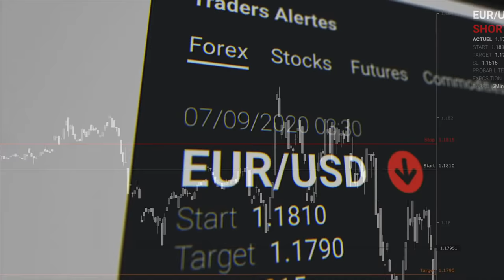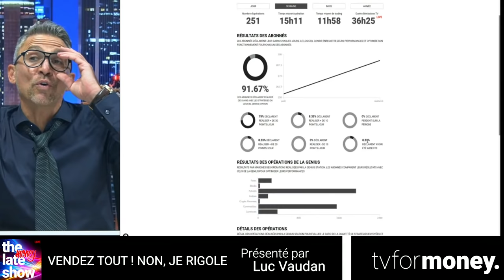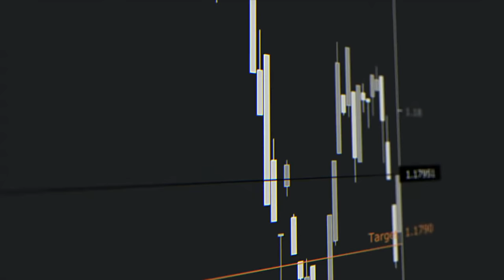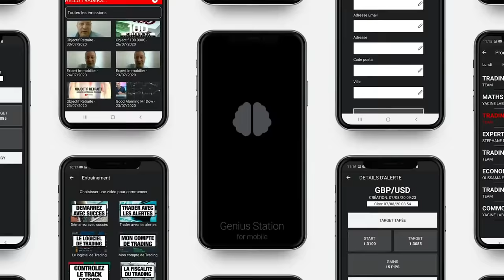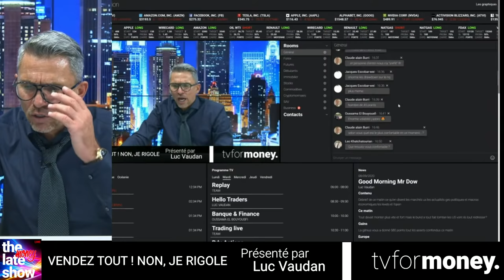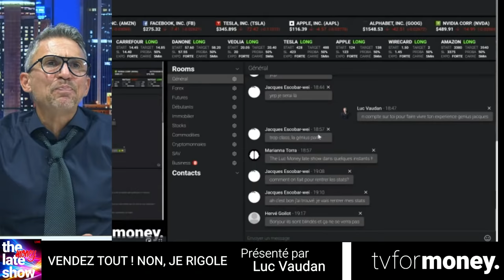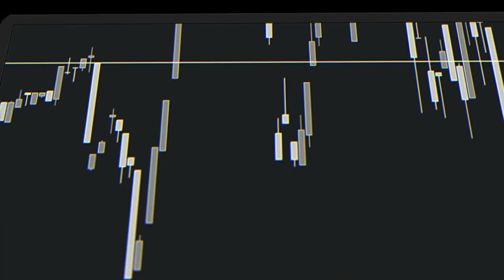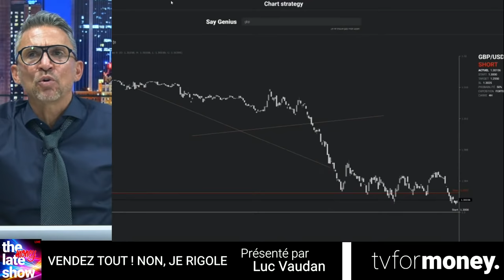VENDEZ TOUS ! NON, JE RIGOLE | #3 The Luc Money Late Show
Regardez la nouvelle émission pédagogique et de divertissement consacrée à l'argent présentée par Luc. Dérisions et anecdotes, un programme qui va changer votre regard sur l'argent.  En direct tous les mardis à 19h. A partager avec tous vos contacts.